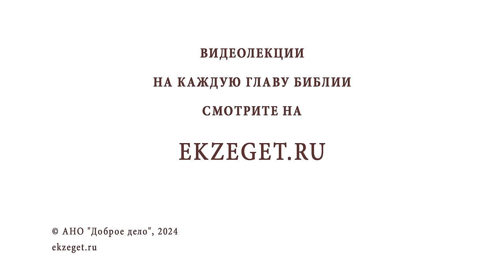ВИФАВАРА БЛИЗ ИЕРИХОНА. Беседа 1. Место Крещения Христа. Иеромонах Нектарий (Соколов)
В сегодняшнем видео на библейском портале Экзегет вместе с иеромонахом Нектарием (Соколовым), насельником Троице-Сергиевой Лавры говорим о месте Крещения Господа нашего Иисуса Христа, о Вифаваре близ Иордана .

🔸  Вифавара близ Иерехона
🔸  Святая река Иордан. Омовение паломников
🔸  Вифавара – место переправы
🔸  Переход через Иордан 12-ти колен Израилевых
🔸  Древнейший город Иерехон
🔸  Завоевание Иерехона Иисусом Навином
🔸  Разрушение города. Заклятие
🔸  Восстановление языческого Иерехона
🔸  Пророк Божий Елисей
🔸  Чудо очищение  источника пророком
🔸  Процветание города. Драгоценные благовония
🔸  Резиденция Ирода
🔸  Проповедь Иоанна Крестителя

Команда Экзегет.